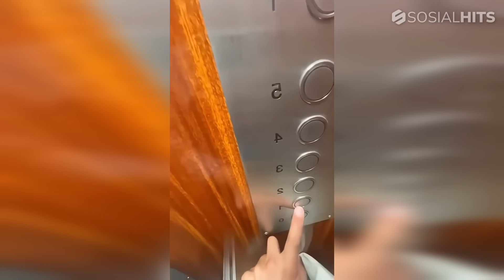PRIA INI PELIHARA KELABANG RAKSASA, Ini 30 Hal Unik dan Menakjubkan yang Harus Kamu Lihat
hai gengs. Dalam video kali ini, kita akan menjelajahi 30 hal unik dan menakjubkan yang jarang kamu lihat. Dari keajaiban alam hingga inovasi manusia, setiap segmen akan membawa kamu ke dunia yang penuh dengan keunikan dan keajaiban.
Kapal Kargo Blue Marlin: Temui kapal terbesar yang mampu mengangkut kapal lain dengan kapasitas hingga 110.000 ton.
Kelabang Raksasa: Kenali Neil Cheng Le, mahasiswa Taiwan yang memelihara kelabang berukuran 43 cm, dan lihat bagaimana ia berinteraksi dengan hewan peliharannya yang ekstrem ini.
Proses Perilisan Pipa Gas: Saksikan bagaimana pipa gas bertekanan tinggi dibuka untuk perawatan dan pembersihan.
Gerakan Kerang Laut: Pelajari cara kerang laut bergerak meski tanpa kaki.
Eskavator Bawah Air: Temukan alat berat yang dapat beroperasi di dasar laut, melakukan tugas seperti eskavator biasa.
Karnaval di Sungai Belanda: Nikmati keunikan karnaval yang diadakan di atas air dengan peserta berkostum unik.
Pulau Drake: Pelajari sejarah pulau kecil ini yang pernah menjadi benteng pertahanan dan rumah sakit jiwa.
Mobil Lego: Temui David Gustafson yang menciptakan mobil Volvo dari potongan Lego yang dapat berjalan.
Buah Bentuk Unik: Saksikan petani yang menciptakan buah dengan bentuk aneh menggunakan cetakan khusus.
Replika Menara Eiffel: Lihat karya luar biasa seorang pria Prancis yang membangun replika menara Eiffel dari batang korek api.
Lift Sempit: Rasakan sensasi menggunakan lift yang hanya muat untuk satu orang.
Sarang Lebah Klanceng: Temukan keindahan sarang lebah madu kerdil yang mirip kota alien.
Dan masih banyak lagi! Siapkan dirimu untuk terpesona oleh keajaiban dunia yang jarang diketahui ini.